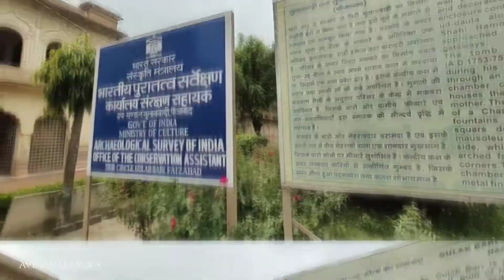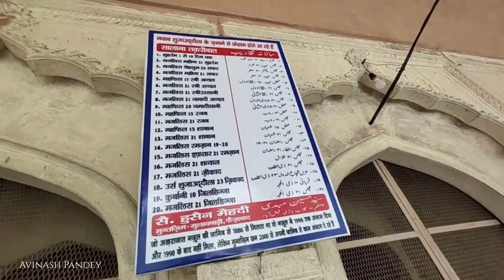Tourist Places in Ayodhya / Faizabad Uttar Pradesh | अयोध्या के नज़ारे